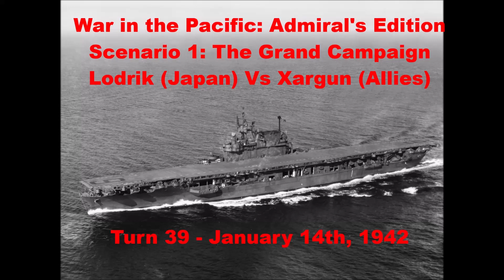Turn 39 - January 14th, 1942. Lodrik (Japan) vs Xargun (Allies)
Another slow day in the war.

00.00.00 Intro
00.00.07 Turn 39 - January 14th, 1942
00.13.15 Turn Aftermath